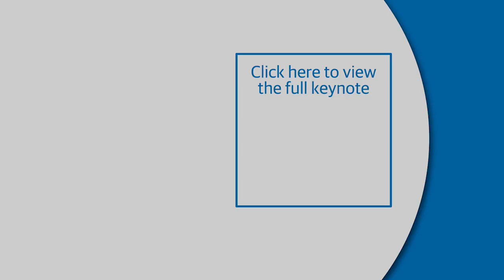Empowering through security, Fredrick Lee (Square)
Information security multiplies what we can do in the digital world. Traditionally we security professionals have been viewed as gate keepers, rule enforcers, and the people who say “no.” Even our language and iconography reflect this, using locks as symbols of what we do, phrases like “lock it down” to describe how we do our jobs, and terms such as “firewalls” to describe how we do it. However, when viewed optimistically, security can also unlock opportunities. Our profession needs to reach beyond being gatekeepers and move toward being gate openers.

Square prides itself on “finding yes” and leveraging security to open doors of access to enable economic empowerment for the world. There are many examples of how security has granted access. Fredrick Lee shines a light on the ways security has allowed the world to do more and encourages security professionals to solve the difficult problems to allow us all to say “yes.” As security practitioners, we must all seek to be force multipliers.